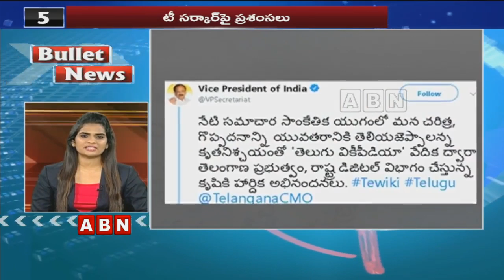Top Headlines @1PM | Speed News by ABN | 31 December 2019 | ABN Telugu